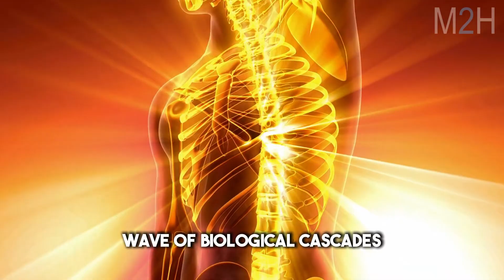"Your Sleep Sucks Because of This (Fix It in 1 Day) | Andrew Huberman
In this video, Dr. Andrew Huberman breaks down the most powerful science-backed methods for optimizing your sleep and energy throughout the day. Learn how sunlight, temperature, and even when you drink your coffee can drastically improve your sleep quality and mental performance.

🔹 Why delaying caffeine helps eliminate the afternoon crash
🔹 The importance of early sunlight exposure
🔹 The real role of body temperature in sleep
🔹 How to avoid sleep disruption at night

Start applying these tips today and experience better sleep and sharper focus — backed by neuroscience.

Neuroscientist Andrew Huberman on Huberman Lab Podcast: Andrew D. Huberman (born September 26, 1975, in Palo Alto, California) is an accomplished American neuroscientist. He holds a tenured associate professor position in the Department of Neurobiology at Stanford University School of Medicine. His notable work spans the domains of brain development, plasticity, and the advancement of neural regeneration and repair.

►FAIR-USE COPYRIGHT DISCLAIMER * In accordance with Section 107 of the Copyright Act 1976, this video embraces the concept of 'fair use' for purposes including criticism, commentary, news reporting, teaching, scholarship, and research. Its transformative nature is evident, as it employs selected portions of videos solely to convey essential points.